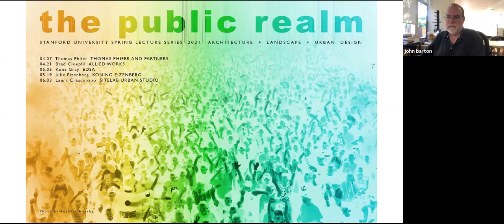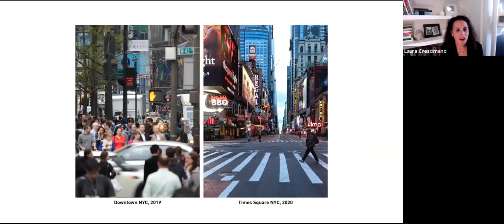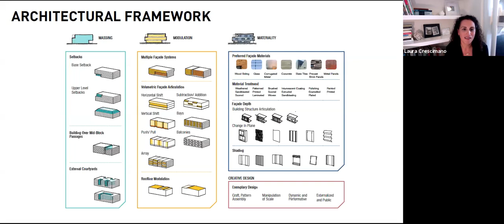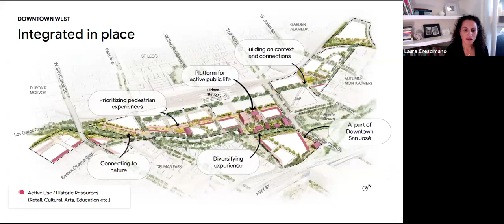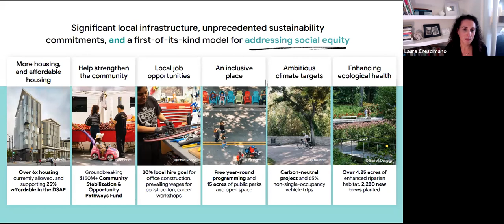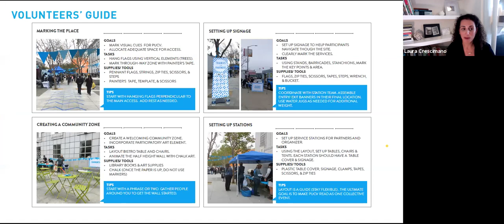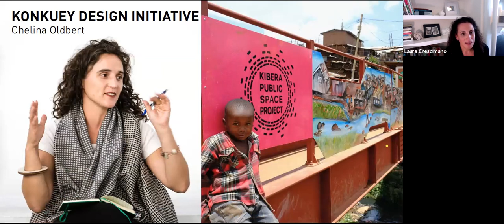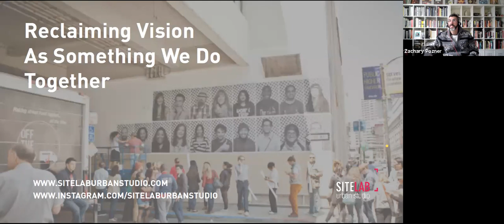Stanford University Spring Lecture Series Architecture & Landscape 2021: Laura Crescimano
Stanford University Spring Lecture Series
Architecture & Landscape & Urban Design
The Public Realm
Laura Crescimano
SITELAB urban studio
June 3, 2021
Hosted by John Barton and Zach Pozner